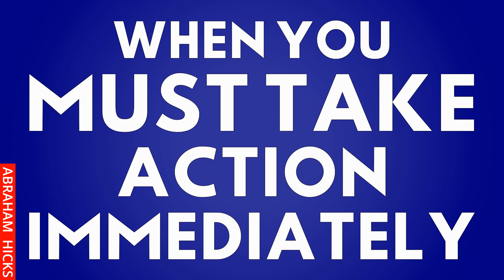When You Must Take Action Immediately [MOST PRACTICAL SPEECH EVER] ~Abraham Hicks